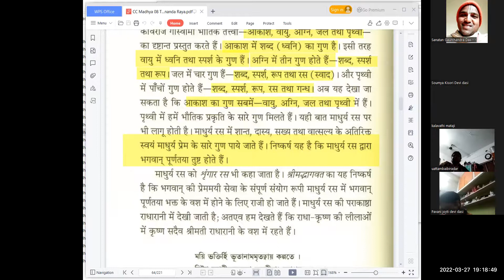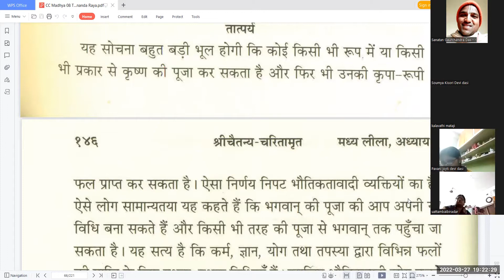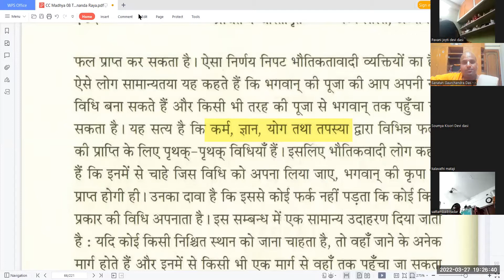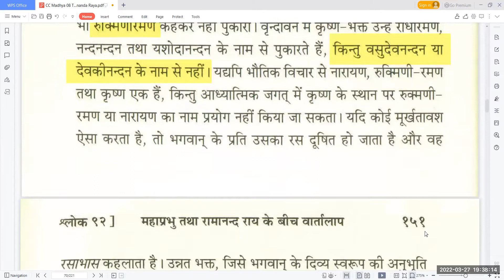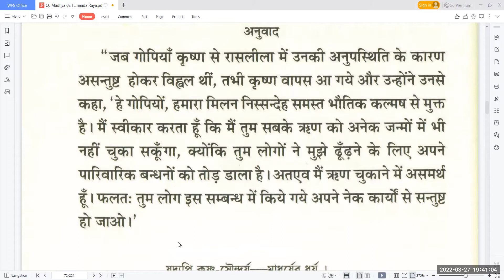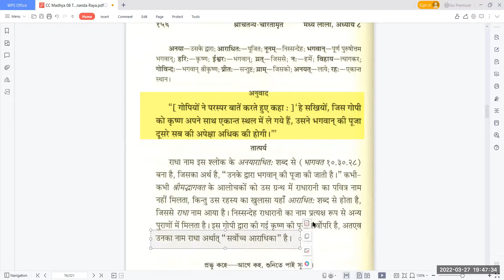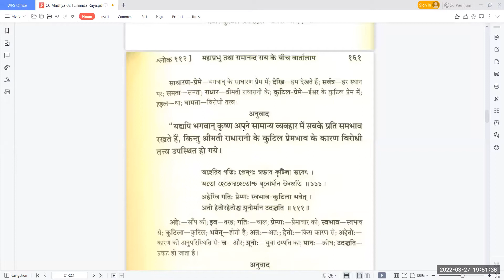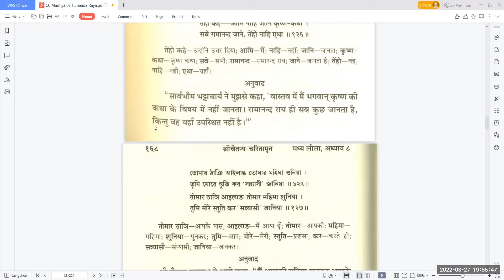Sri Chaitanya Charitamrita | Madhya Lila | Ch 8 : 89-126 | H.G Sanatan Gaurchandra Pr Ji | 27-3-22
Everyday 7:00 - 8:00 pm.

C.C class followed by quiz and qna session.

About Prabhuji - HG Sanatan Gaurchandra Pr Ji holds bachelor's degree in Computer Science &
Engineering. He has worked as Senior Interaction Designer with companies like
Infosys, Mobiliya Technologies, Cognizant, Google Inc etc with
more than 5 years of
experience in IT industry.
He has been into the field of spirituality since 2008. Ever since then he has been
presenting seminars on various topics like Art of Concentration in the age of
distractions, Time Management , Leadership Sutras from Bhagvad Gita, and many
more
 for students of various Institutes and cities across India like IIT Hyderabad,JNTU Hyderabad, IIT Mandi, CBIT, MGIT, IMS Engineering College Ghaziabad, RSCEO Pune, BACACS College of Law, Rajiv Gandhi Business School Pune.
  He has jolly personality and a good
sense of humour very much cheered by college
 students as well as teachers. Apart from spirituality he has keen interest in music
 which adds to his talks with an extra flavour.

Hare Krishna